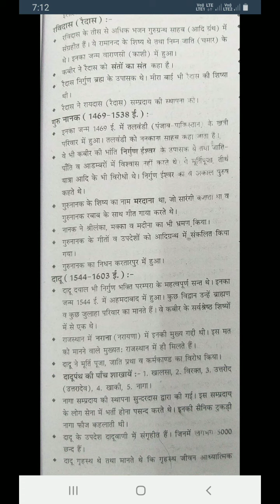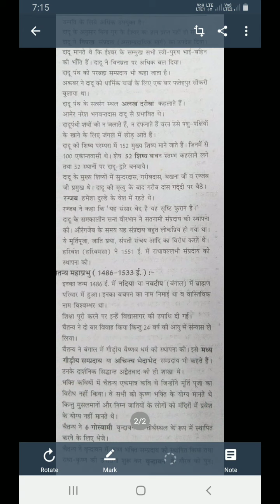भक्ति कालीन संत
डॉक्टर संजीव कुमार ,इतिहास